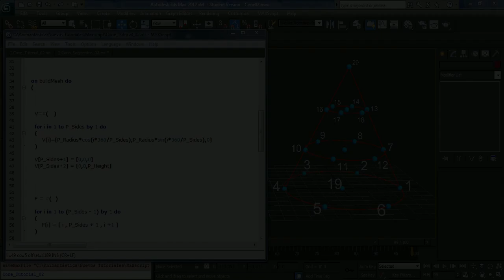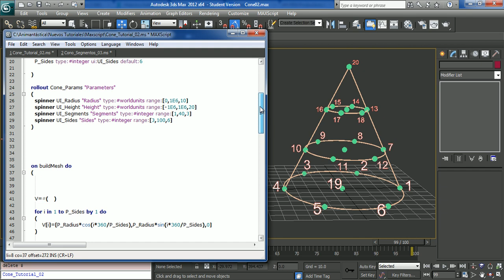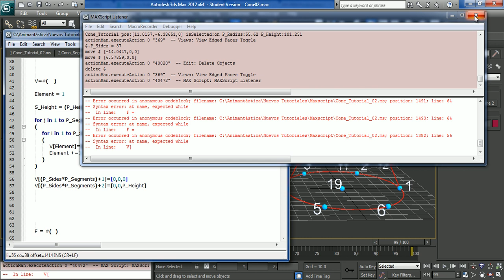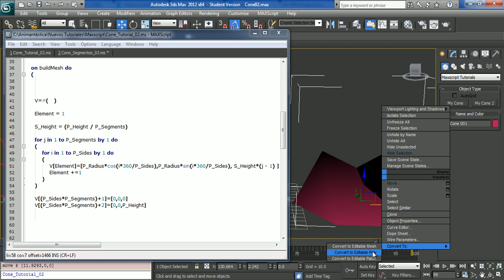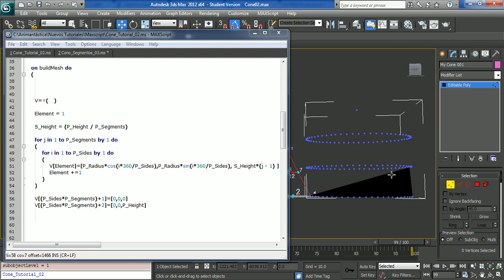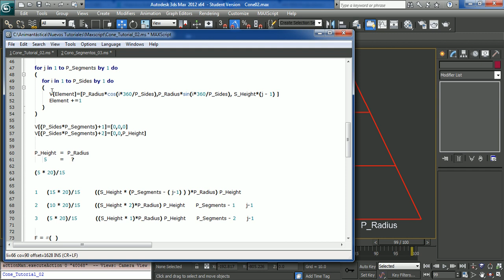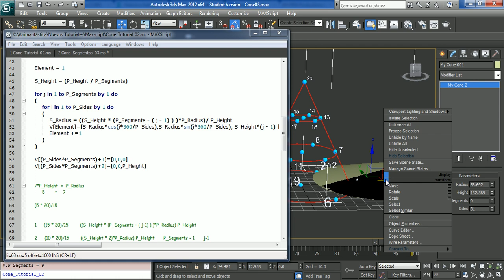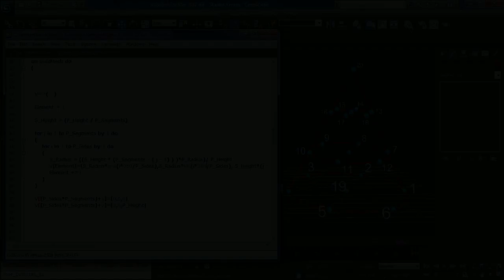MAXScript tutorials. Procedural Modeling 5/6 (Spanish)